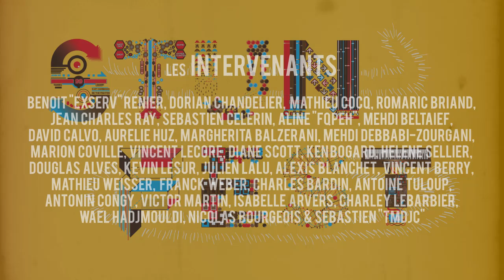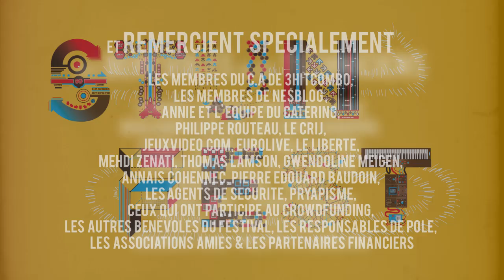Comment adapter une oeuvre littéraire en jeu vidéo ?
Cycle de conférence enregistré du 2 au 4 mai 2014 lors du Stunfest.

Avec Jean-Charles Ray, David Calvo, Aurélie Huz, Hélène Sellier et Dorian Chandelier (mod).

Comment adapter une oeuvre littéraire en JV ? (Étude des cas de la SF et de l'Heroic Fantasy)